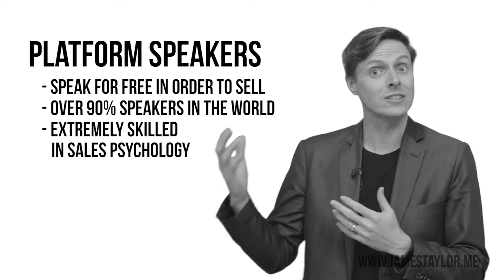Keynote Speakers vs Platform Speakers vs Motivational Speakers vs Inspirational Speakers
There often appears to be two competing tribes in the speaking business. These two types of speakers often view each other with a mixture of envy, suspicion and sometimes a grudging respect. This two-tribes view became apparent recently in a debate that was raging on a popular Facebook group for speakers about the efficacy of one particular speaker. In this video I explain how the tribes work and the rise of the third tribe or 'hybrid speaker'.

In this episode, you'll learn:
   Keynote speakers
   Platform speakers
   Motivational speakers
   Inspirational speakers
   Professional speakers
   Third tribe
   Hybrid speakers

Here are some reasons why you might want to start a side hustle:

Firstly some extra cash always comes in useful whether it’s to pay off a loan, purchase a big ticket item, book that much needed vacation, or just to create an emergency fund for a rainy day.

Another reason is to create a sustainable and ongoing revenue stream. I’m a big fan of this idea and over the years I’ve created online courses on subjects I’m interested in and these courses are still making money for me today. I call it my ‘Create It and Forget It’ strategy.

Thirdly a side hustle comes in very useful if you want to replace or exceed the income from your current job. Whether you love or hate your day job it’s useful to have the option of handing in your notice, secure in the knowledge that you have an independent source of income.

Chris gives some great examples of people just like you that have created their own side hustles. They include Nick, a guy who wanted to pay off a $2,500 loan so started reselling classic video games. Or there is Bob and Barb, a middle-aged couple from Philadelphia, making custom baseball jerseys which puts real money in their bank account each month. One of my favorites is Joe, a cancer research scientist who loves cocktails so much he created a very profitable side hustle selling ‘gin-making kits’.

Amongst my own friends and clients I know many musicians, writers, speakers, artists and designers who create and sell online courses as a way of providing a consistent side hustle income that supplements their main work.

I’ve created multiple side hustles when I wanted to purchase big ticket items. For example my first side hustle was a website listing details of music promoters and festivals to help musicians get gigs. I wanted to buy a new car and the loan would cost me $500 a month. So over a few weeks I created a website which quickly began generating in excess of $500 a month. On one occasion I wanted to attend a big-ticket seminar so I created a simple little online course on a subject I knew something about. Not only did the money I generate from that course allow me to purchase the ticket, that online course is still selling well today.

For a lot of creative people, coming up with side hustle ideas is not the biggest challenge, selecting the best idea is where things get difficult. You have so many promising ideas but can’t decide which one to pursue. Perhaps you have what we call ‘Paralysis by Analysis’. In his book Chris breaks down how to generate ideas, select your best idea, and then launch it into the world…all within 27 days.

You can get your copy of Chris Guillebeau’s new book “Side Hustle: From Idea To Income In 27 Days’ from this

Your support is greatly appreciated and helps me continue to keep it free for everyone:

See my website for hundreds more free training videos, interviews, and free courses on creativity, innovation, creative process, creativity exercises, theory and loads more